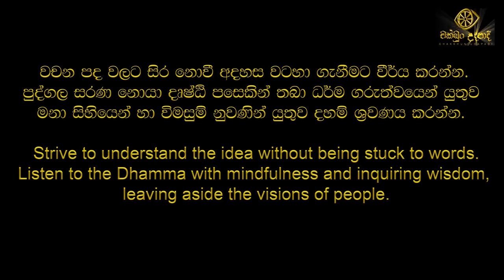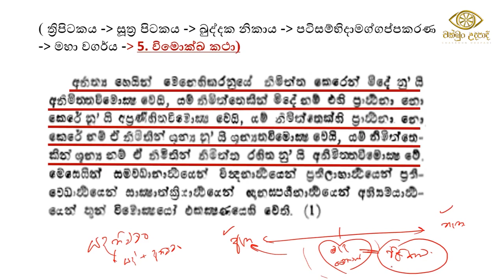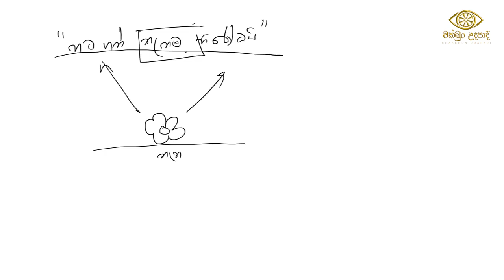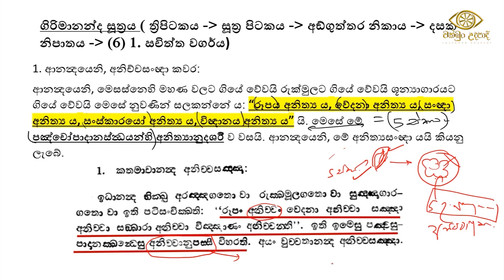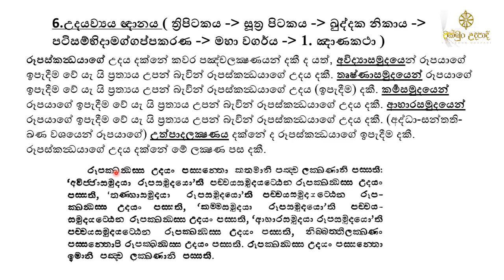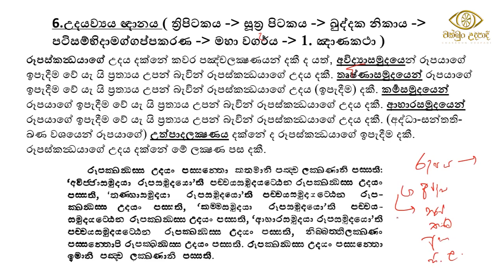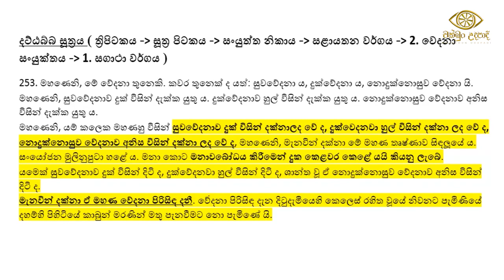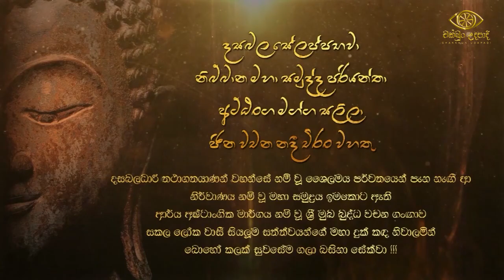නිර්වාණ | සදහම් සාකච්ඡා මාළාව 05 | budu bana | Chakkun Udapadi | gothatuwe rewatha thero